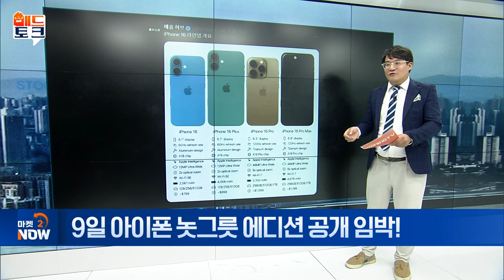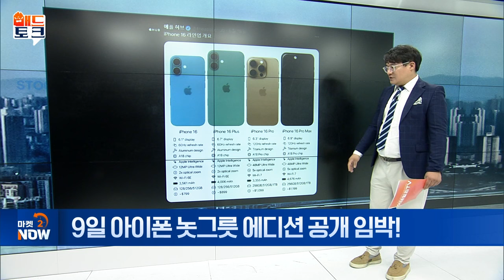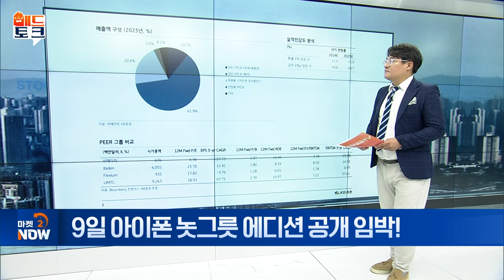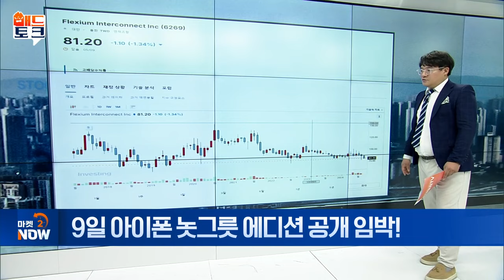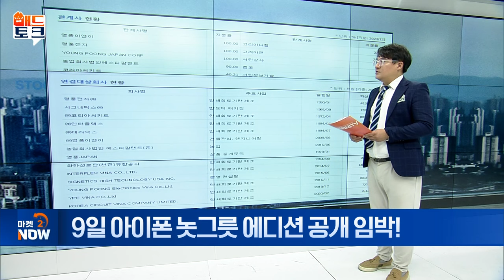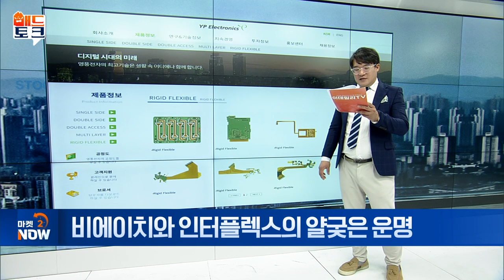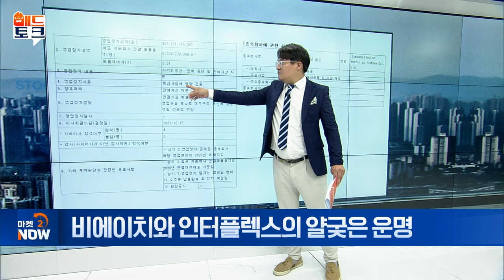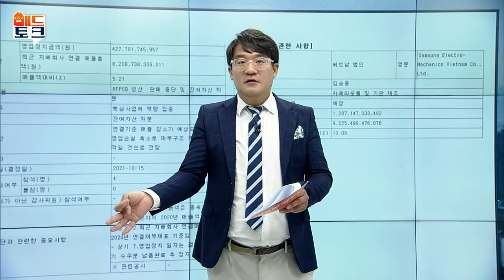애플 첫 AI폰 '아이폰16' 출격 대기 [매드토크] | Market Now (20240906)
Q. 애플 첫 AI폰 '아이폰16' 출격 대기
- 애플, 아이폰16 시리즈 10일 공개
- 과거 애플 인터플렉스 발주 중단... 비에이치 수혜
- 아이폰16 시리즈 ‘영풍전자’ 공급망 배제